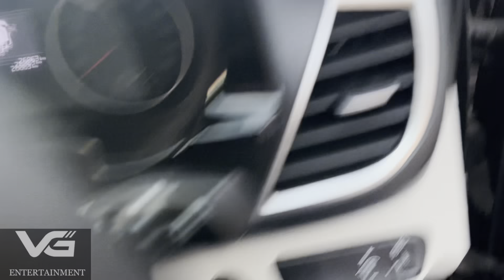visit to Sanghi Temple|vlog-9||VG-ENTERTAINMENT